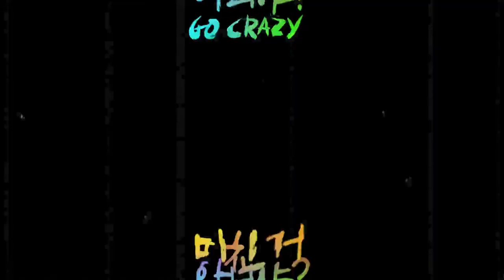MV 2PM 미친거 아니야 GO CRAZY! MV